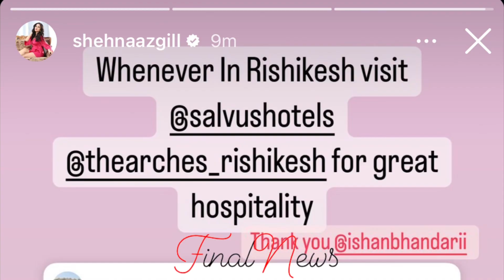Rishikesh से सामने आइ Shehnaaz की नए Dost के साथ Unseen Photo| Shehnaaz Gill In Rishikesh